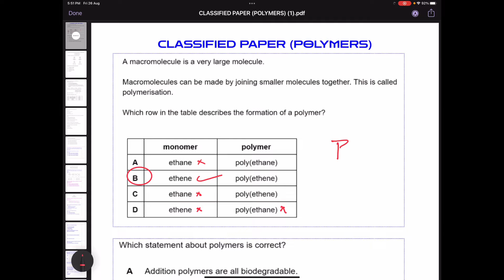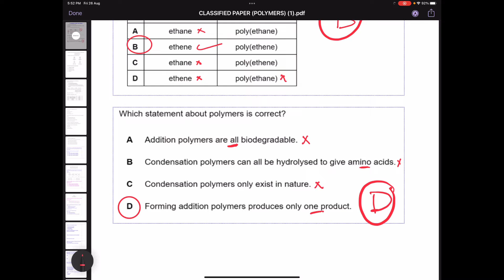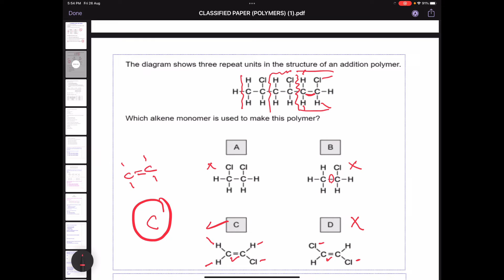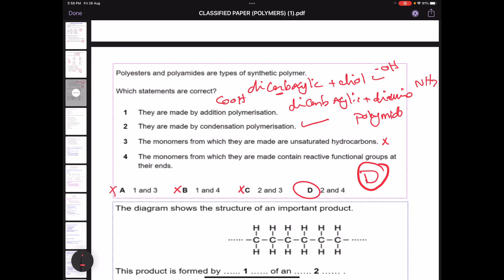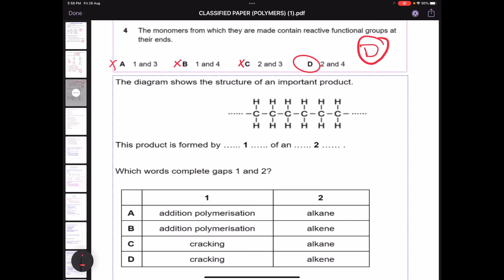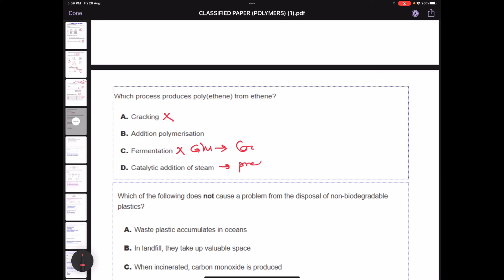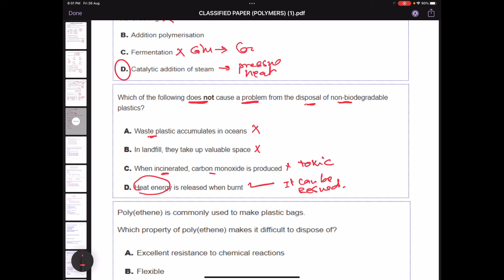Classified papers polymers IGCSE Chemistry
Classified past papers on polymers IGCSE Chemistry